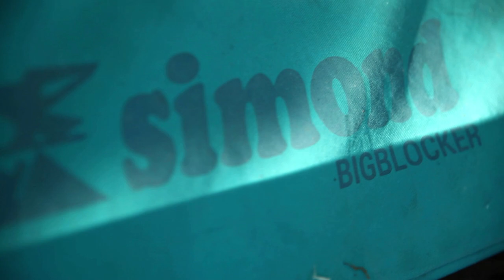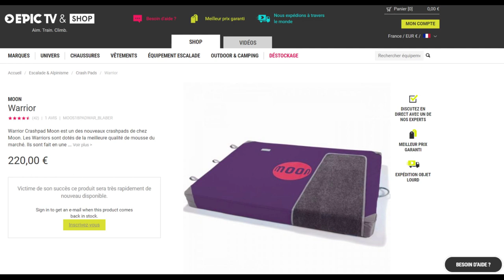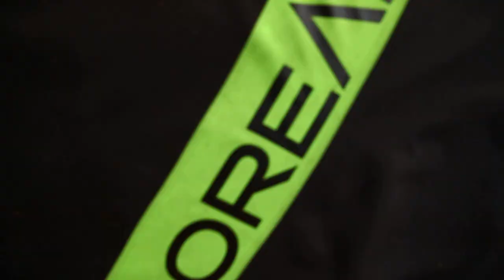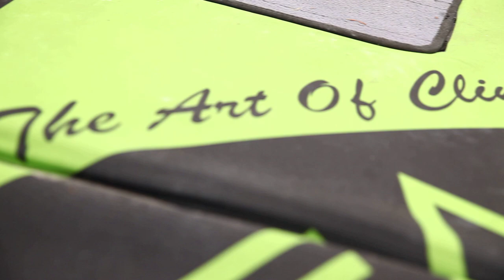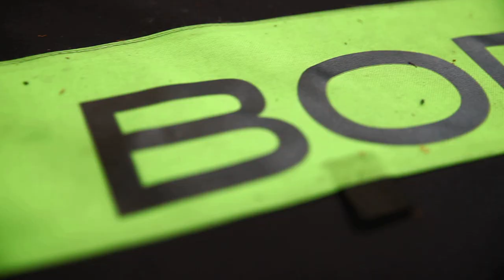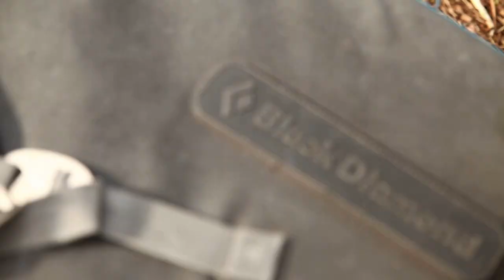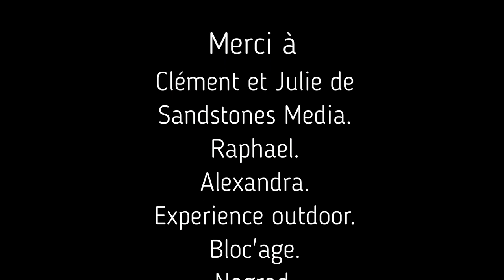Quel Crashpad choisir pour de l'escalade de bloc en extérieur Monkey TV Show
⇩ DÉBOBINE LA BARRE D'INFORMATIONS ⇩
🐒 Hello les Monkeys  !!! Comment choisir son Crash Pad ?!

Avis, conseils, dans cette vidéo 6 Crashpad vont vous être présentés.
Nous sommes partis rencontrer 4 intervenants qui nous ont parlés de leurs Crash-Pad !! Nous avons fait exprès de choisir des crash bien différent pour que vous ayez un maximum d'information !!

-Alexandra: 00:32
Crash-pad: Simond décathlon:

-Clément et Julie - Sandstones média: 3:48
Crash-pad: Moon Warrior disponible sur EpicTv:

-Raphael - Ambassadeur Boréal: 7:00sec
Crash-pad Boréal:

-Quentin et moi: 10:00sec
Crash-pad Snap REFAIT A NEUF !! Notre version à 8ans il a été repensé:

Enjoy !! Bon Visionnage !

-N'hésitez pas à jeter un oeil à l'article d'experienc outdoor sur les CrashPads !!

🤳Prends toi en photo ou vidéo avec et partage avec le monkeytvshow ! Une vidéo avec vos partages, tout les membres de la Team sera faîte sur la chaîne Youtube !
🩲 Nograd - vêtements seconde peau pour Grimpeurs !
🧠 Consultation de coaching sur:
Site Internet:
👚 7bleau t-shirt fun qui parle escalade !

★Pour nous suivre ou Contact professionnel ★
I n s t a g r a m : tamara_fritzp et kent1_eros

F A C E B O O K:  Tamara Fritz - Monkey's Tv Show